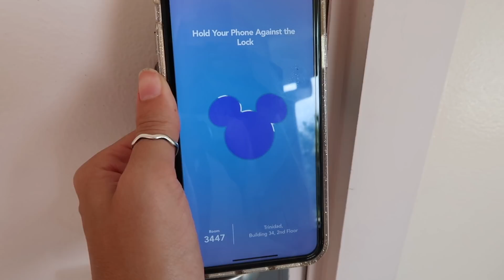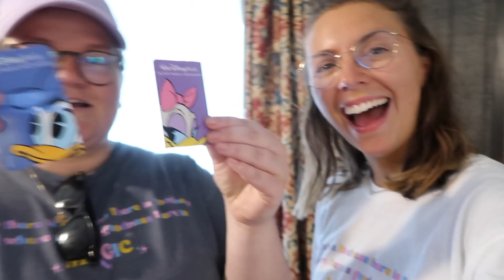STAYING AT DISNEY'S CARIBBEAN BEACH RESORT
Xo, Bron